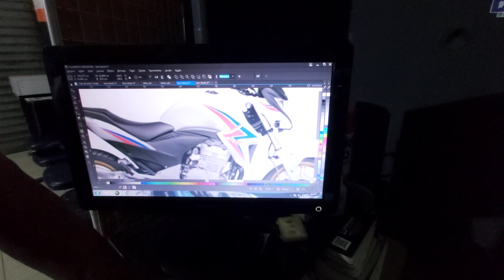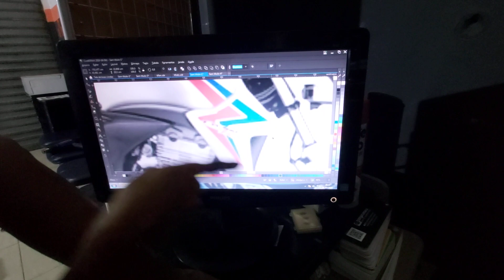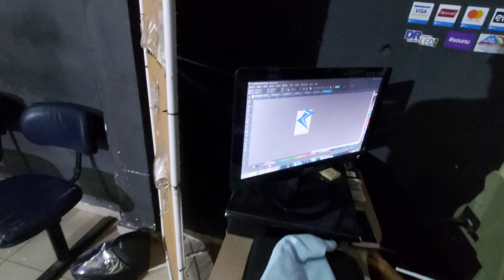DEU TRABALHO PARA FAZER ISSO PARA CB 300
(ME SIGA NO INSTAGRAM) DA LOJA